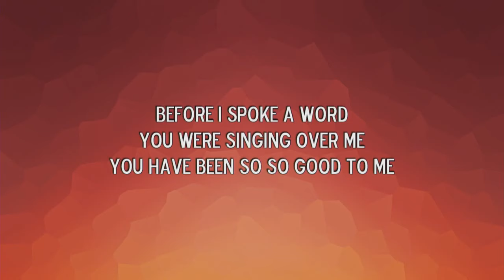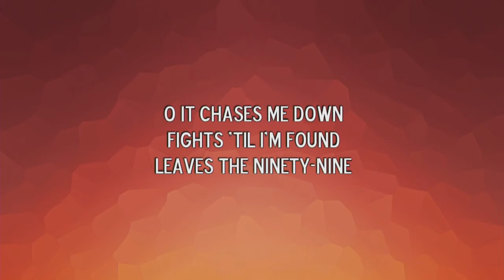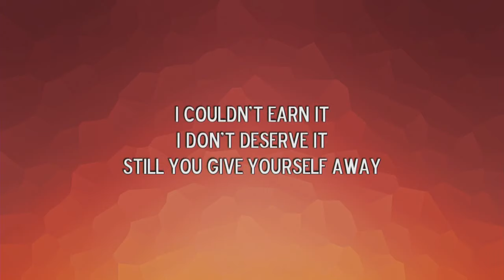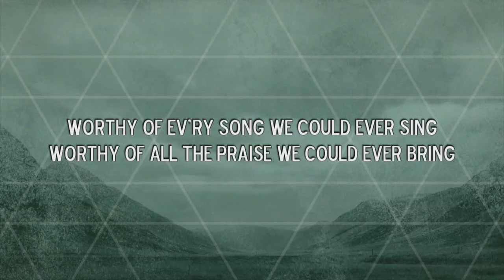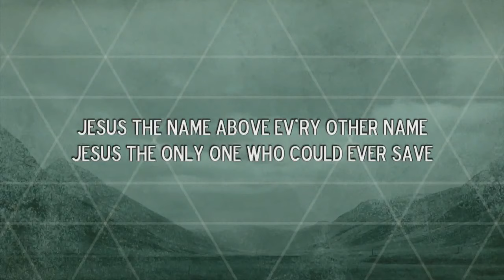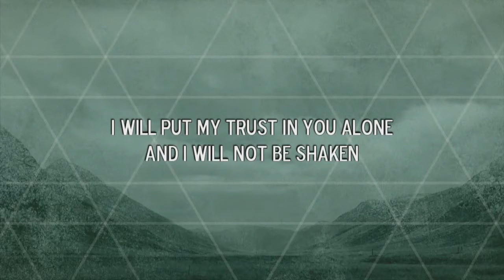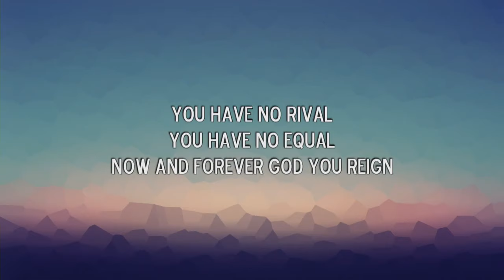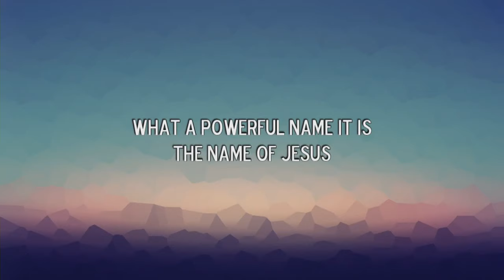Undergraduate Chapel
Join us for chapel at Hardin-Simmons University as we hear from Dr. Jerry Taylor.